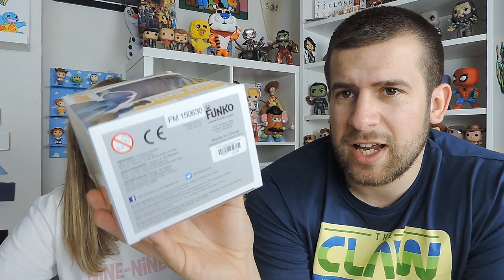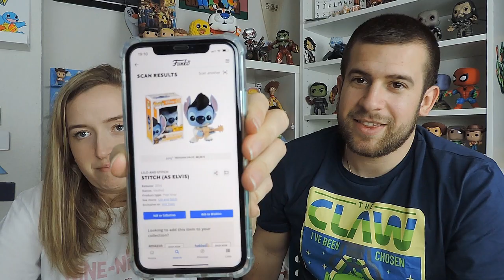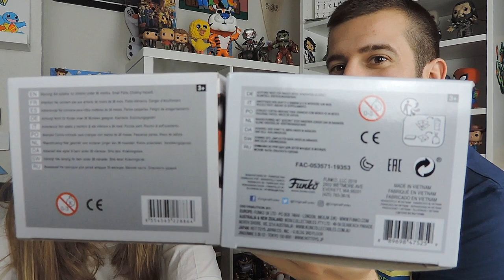UNBOXING FUNKO POP FALSOS de ALIEXPRESS | VAULTED, LIMITADOS y EXCLUSIVOS | FUNKOLOKI